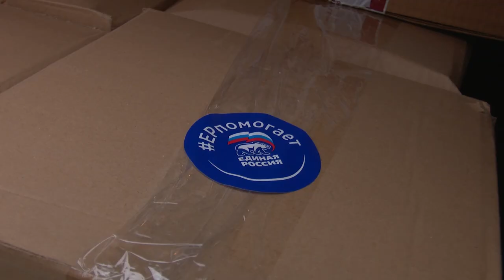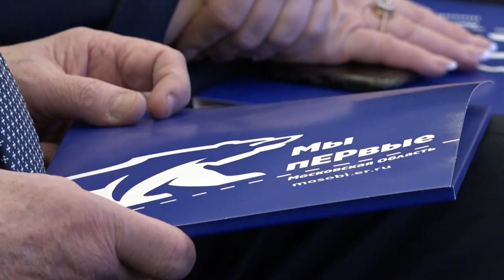Совет руководителей фракций «Единой России» Московской области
Итоги партийной работы в 2022 году обсудили участники заседания Московского областного Совета руководителей фракций «Единая Россия» и определили новые задачи на будущий период. Одна из приоритетных тем - помощь семьям мобилизованных и сбор гуманитарной помощи для военнослужащих. Одинцовское отделение максимально активно включено в эту работу.